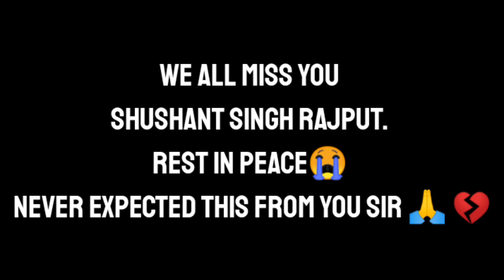DEPRESSION And MENATL HEALTH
DEPRESSION AND SUICIDE is common in all ages now. So watch this full video toh know everything about depression. We miss you sir 😭❤️ SUSHANT SINGH RAJPUT. MENTAL HEALTH // FIGHT DEPRESSION

Previous video.

tags begin here